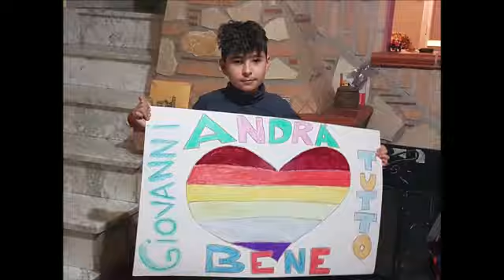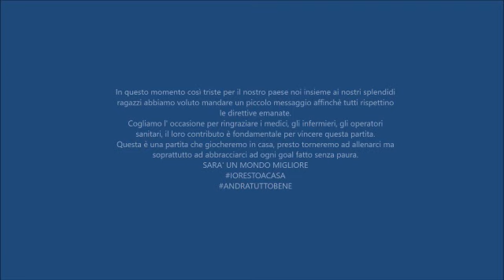Dalla Polisportiva Strongoli Scuola calcio "ANDRÀ TUTTO BENE"